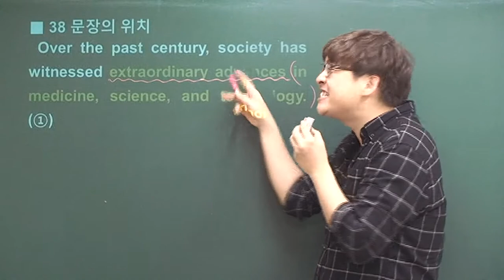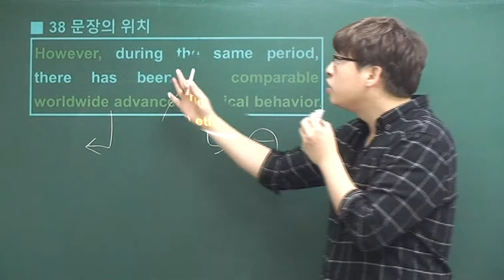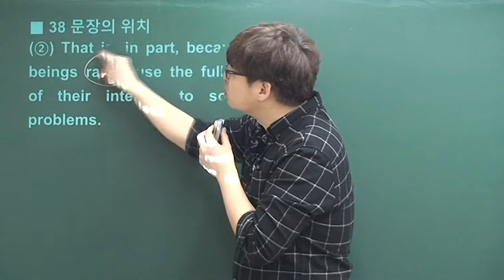[포마][2016년 3월 고3 영어모의고사해설] 38번-문장의위치